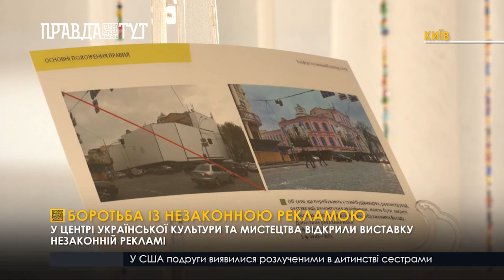Як у Києві борються із незаконною рекламою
За минулий рік у столиці комунальники прибрали понад 20 тисяч незаконних рекламних конструкцій. Результати очищення Києва показали у центрі української культури та мистецтва на новій виставці. В експозиції представлено 40 фото-планшетів, на яких зображенні вивільненні будівлі від навали плакатів. Там також можна побачити наслідки руйнівної реклами, а саме зображення зіпсованих архітектурних пам’яток. На сьогодні в Україні повністю закривати фасад будинку плакатами суворо заборонено. Правила оформлення реклами в Україні прозорі, запевняють експерти. Спочатку підприємець повинен звернутись до архітектурного бюро та замовити технічний план розміщення оголошень.